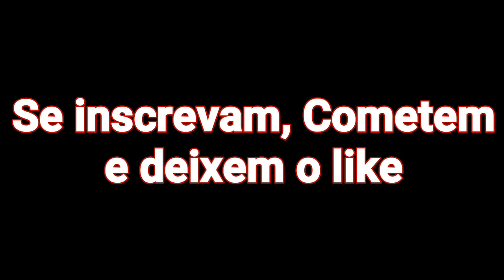A Que Não Podia Amar Vai Substituir Teresa!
Instagram do canal: @almanaquenovelas